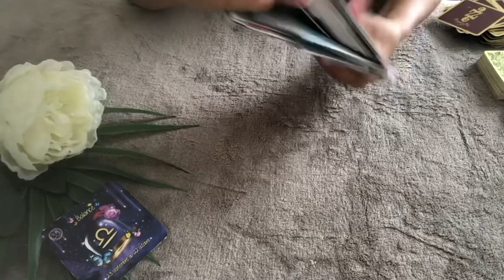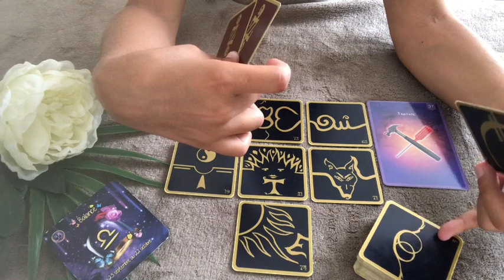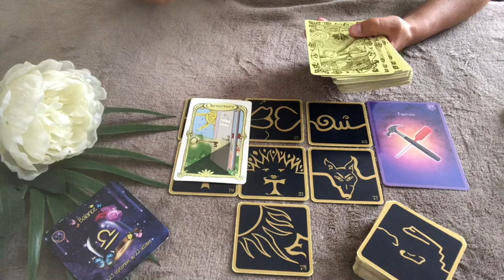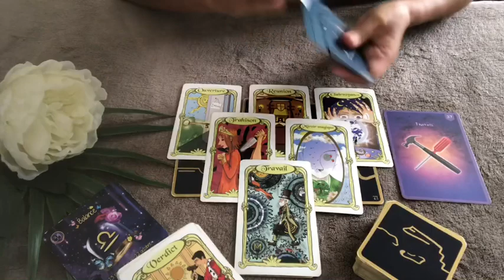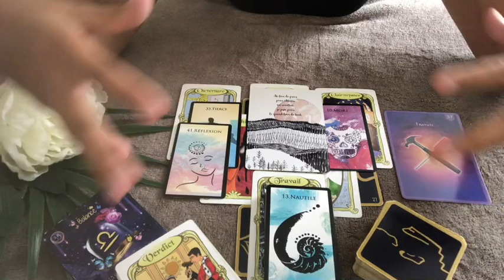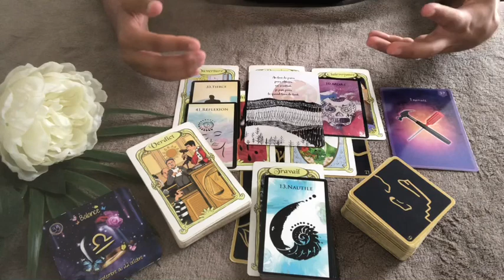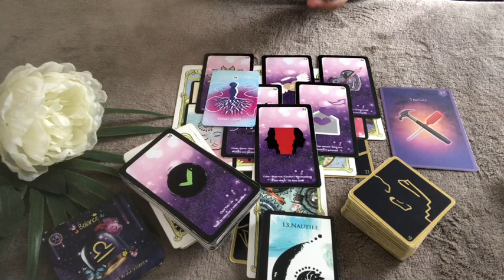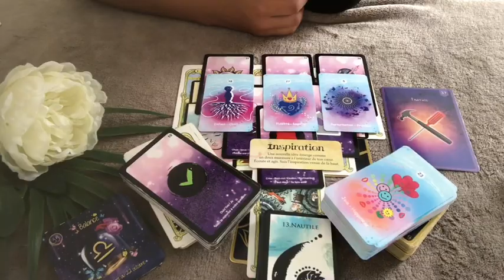💫 SEPTEMBRE 2020 BALANCE 💫 LE TRAVAIL ET LES PROJETS AU CENTRE DE VOTRE VIE !!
Je vous souhaite un super mois de septembre plein de joie et d'amour !!!
Namasté 🙏

Voici les tirages de SEPTEMBRE 2020 pour chaque signe 🙂
N'hésitez pas à partager les amis ☺️❤️🦋